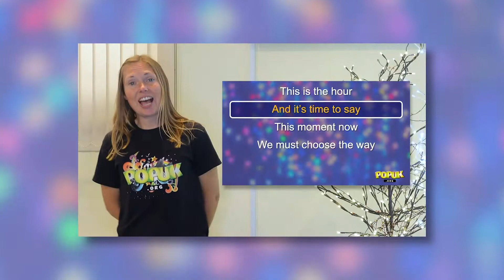PopUK Trailer 2021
PopUK offers primary schools contemporary pop songs with punchy lyrics to help children navigate life, bringing together PSHE & Music